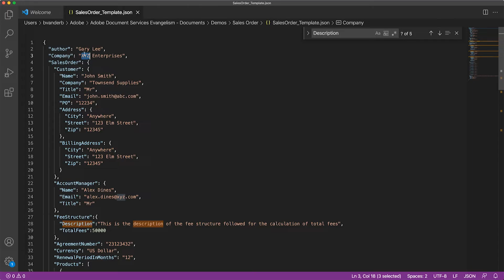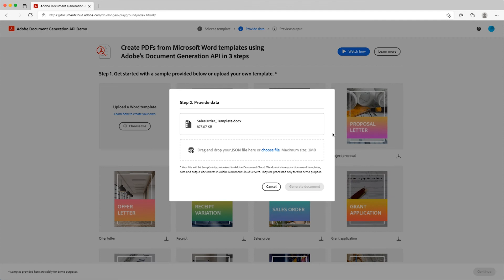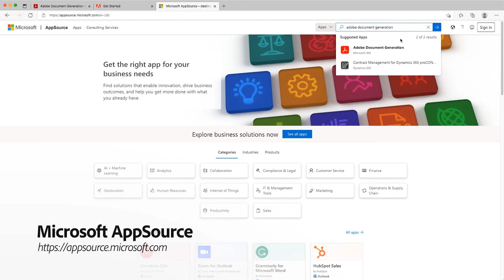Adobe Document Generation - Demo Playground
Adobe has a playground demo site that allows you to try out Adobe Document Generation with provided templates or using your own documents. To give it a try, go to: